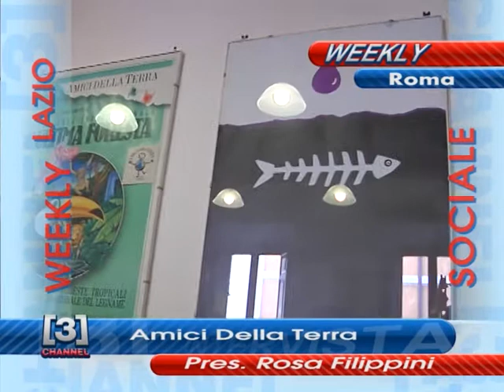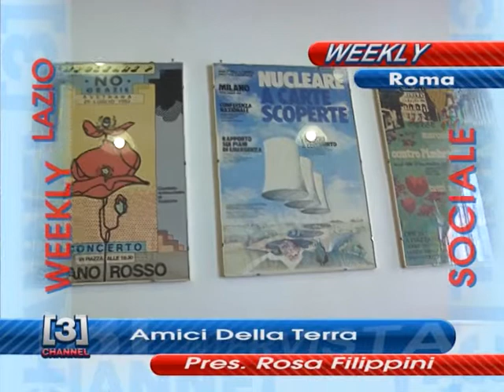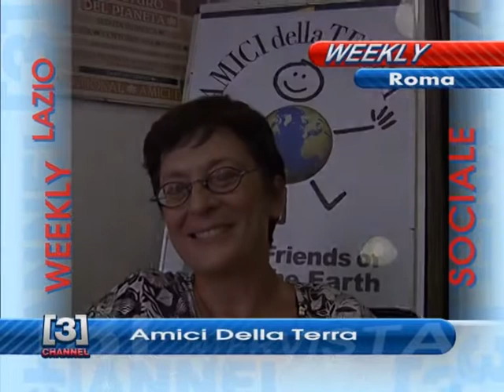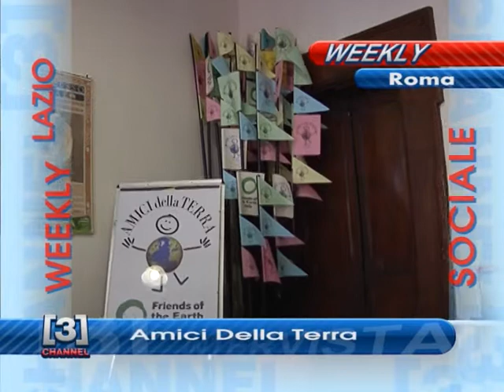WEEKLY SOCIALE SU 3 CHANNEL LAZIO: amici della terra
Il settimanale "WEEKLY" è il nuovo format in onda su 3 CHANNEL TV. Attualità, Economia, Temi sociali, Salute, Interviste dedicate, Inchiesta, Reportage, Cultura.
"WEEKLY" di questa settimana presenta: le iniziative dell'associazione "amici della terra". Servizio di Barbara Chieffo, montaggio di Simone Durante.